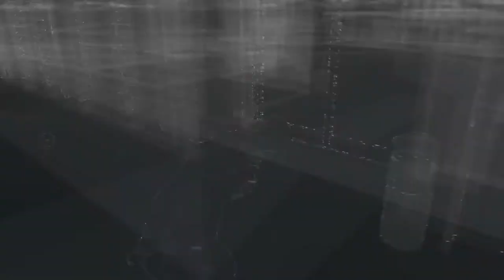Watch Dogs - Parte 5: [ PC GAMER - Dublado em PT-BR ]